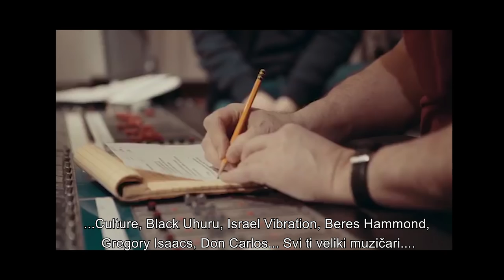Interview with Harrison Stafford from "Groundation" band, Radio Reggaeneracija, Reggae Balkan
Harrison Stafford from "Groundation" band talking about their latest album, past albums, sound engineers, past and present members and many other interesting topics.